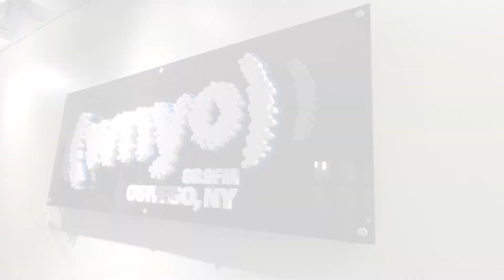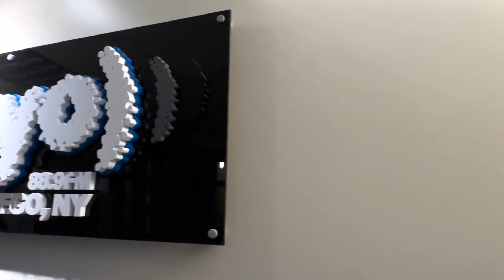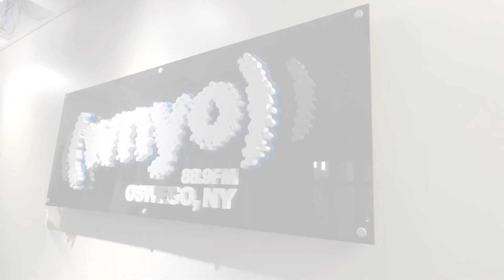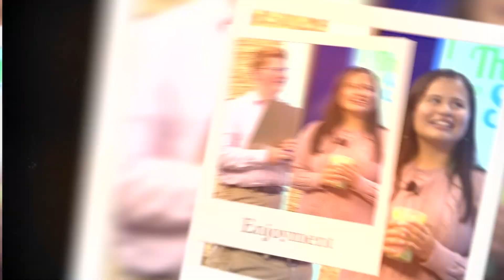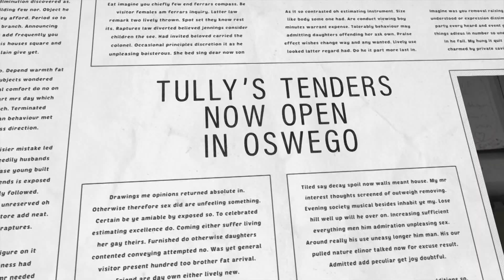It Takes Two to Tango S1 Ep01 - Tuesday, March 7, 2023